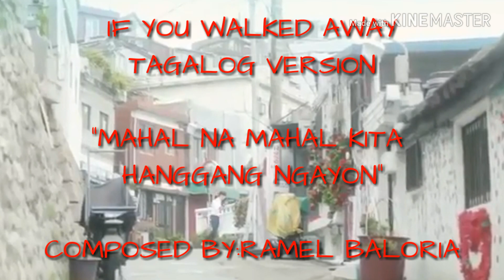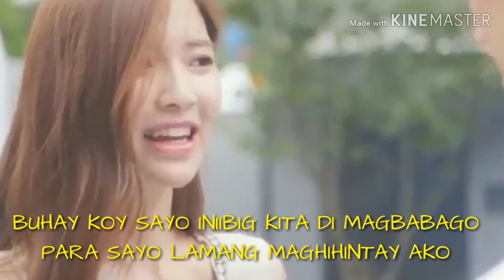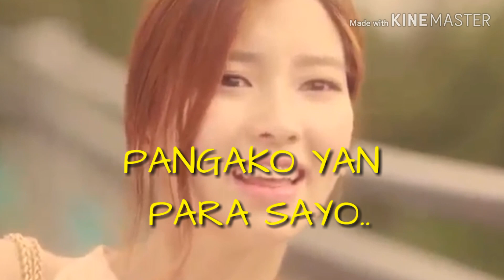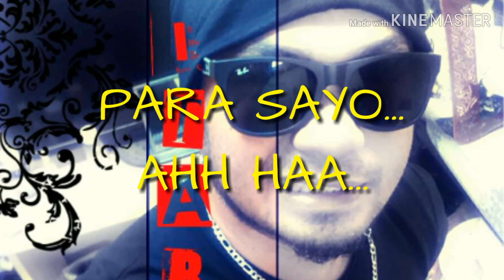IF YOU WALKED AWAY TAGALOG VERSION BY:david pomeranz